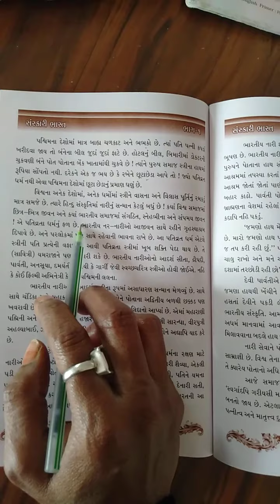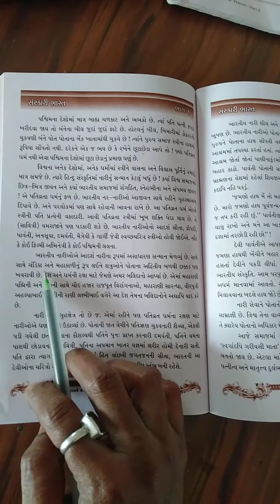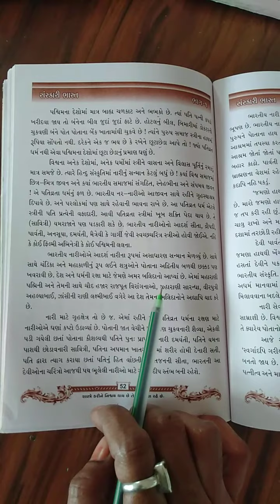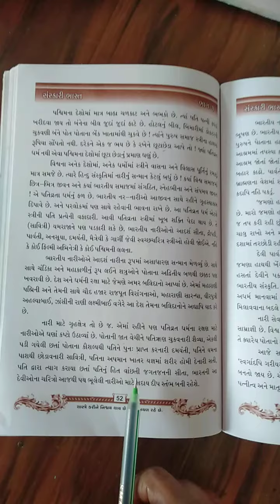December 18, 2020